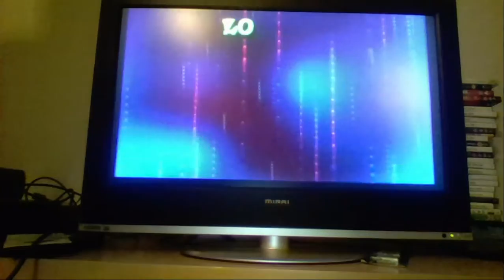Real life vlog featuring Crash Bandicoot 4 gameplay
After watching a couple of videos of people chatting about their lives with gameplay footage I decided I would do one as well.